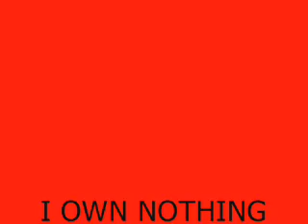Fuckin Perfect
Tribute to all Pit Bulls